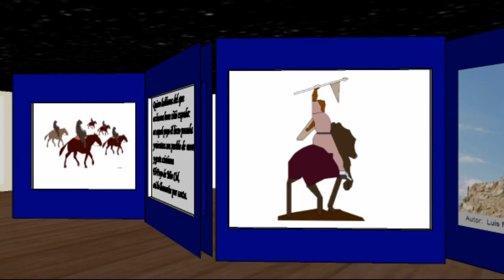"Cantar del MIO CID", por ROOUTEK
El vídeo ofrece una serie de ilustraciones relacionadas con la figura del Cid a las que acompaña breves frases extraídas del Cantar.